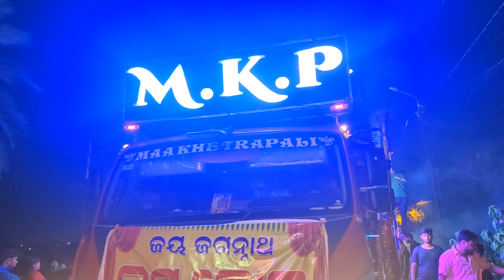Khordha Mukunda Prasad Dasadola Melan 2024 | Dj Compilation | Top DJ's Odisha | Taraboi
Welcome To My Masti Life Smile Channel Ku 🙏